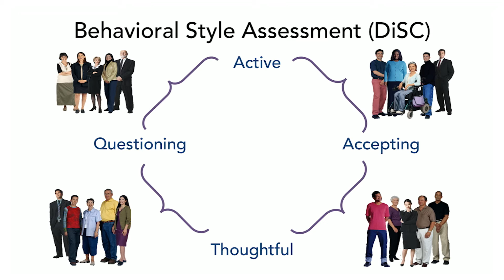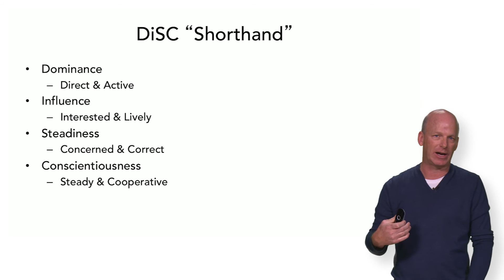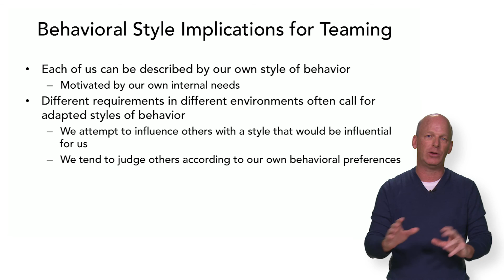Bill Tobin - Behavioral Styles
Bill Tobin discussess different behavioral styles and how those influence how people work in teams